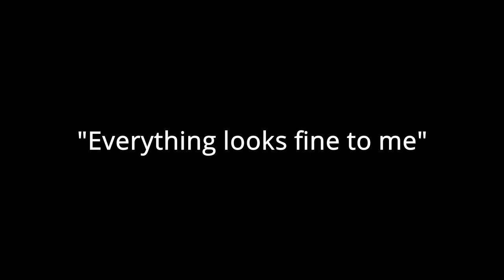Walt Disney World - MFS2020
Walt Disney World Parks & Resort Tour w/ the Zlin Savage Cub/Savage Gravel Addon.

mrflightsim

Hardware:
- Ryzen 9 5900x
- RTX 3070
- 32 GB Ram
- 2TB SSD
- Thrustmaster HOTAS One